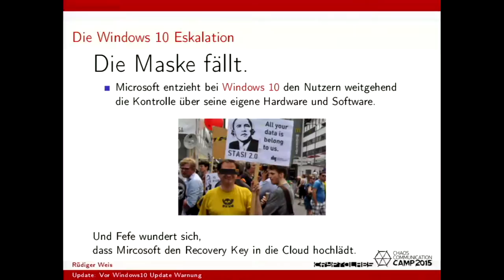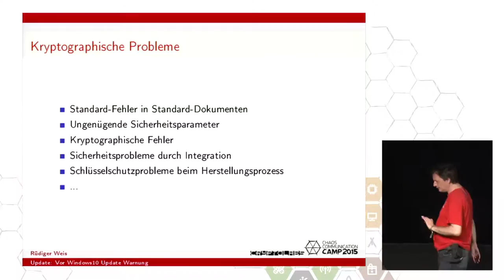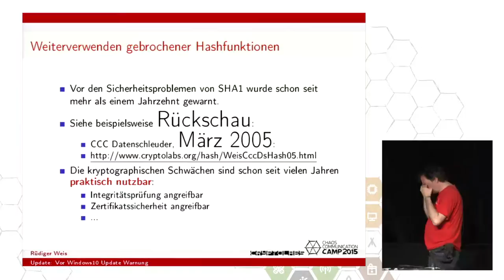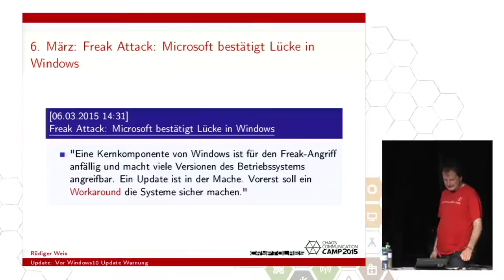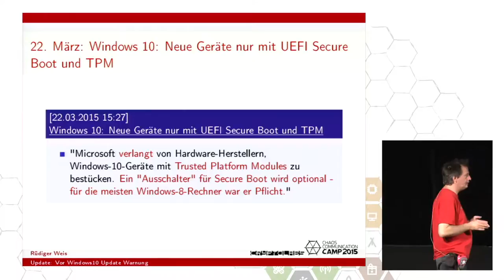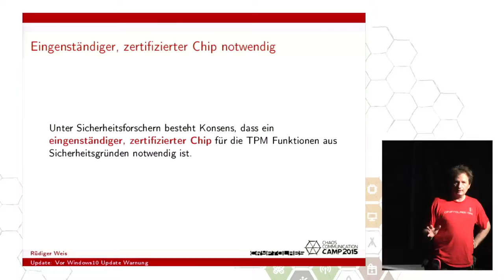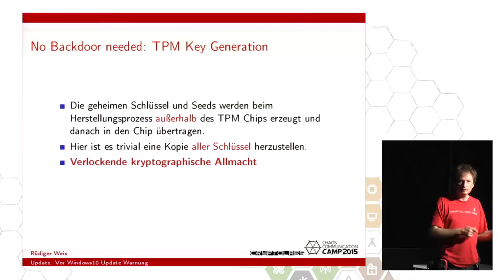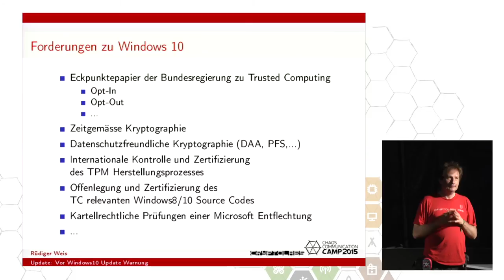ruedi: Update: Vor Windows10 Update Warnung (english translation)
Microsoft versucht mal wieder, diesmal unter dem Deckmantel sicheren Bootens, den Besitzern die Kontrolle über ihre Persönlichen Computer zu entziehen. Bei der Einführung von Windows 10 eskaliert Microsoft gezielt seinen Machtanspruch und schleift bisher bewusst offengehaltene Wege für alternative Systeme.

Wir brauchen eine alternative Vertrauensarchitektur
und zwar schnell.

ruedi